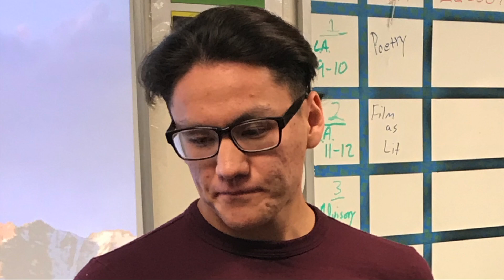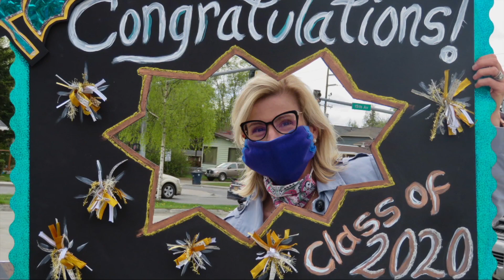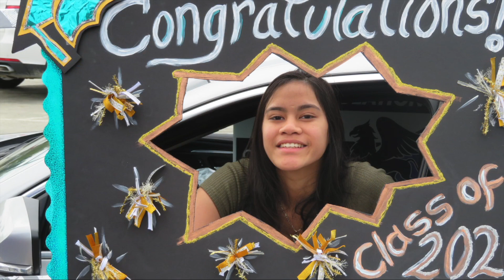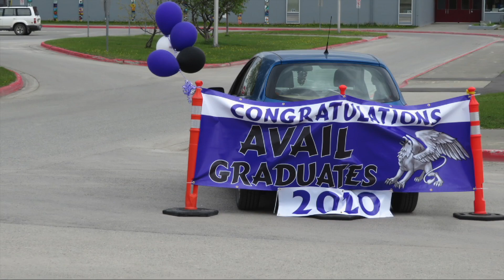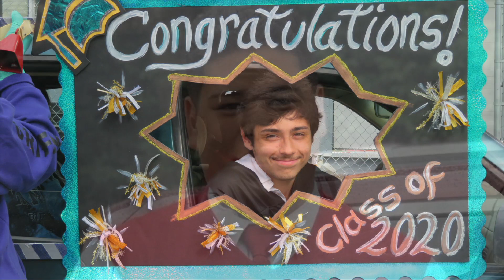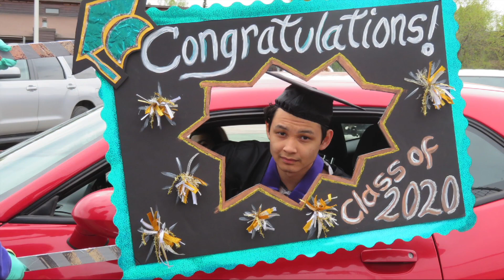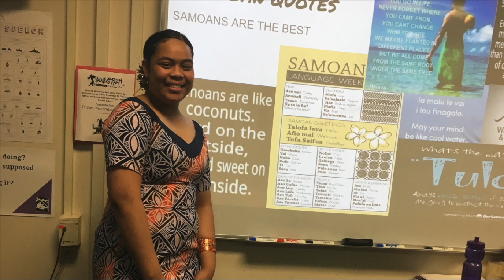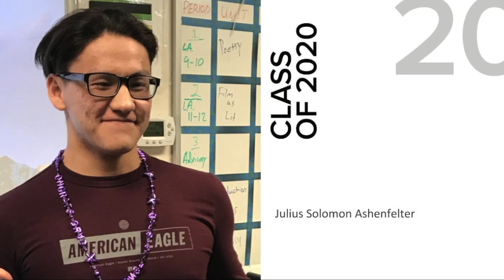AVAIL Graduation Long Version